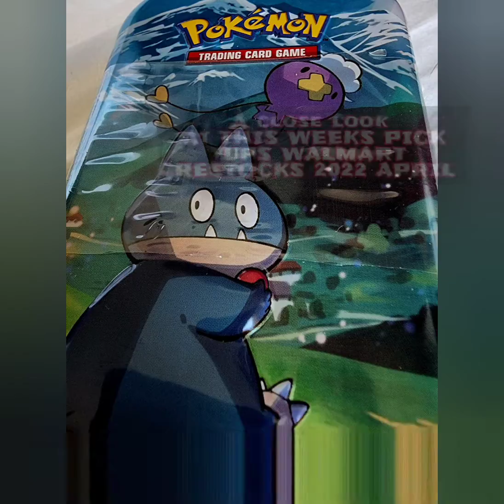Pokémon hunting instead of hunting Easter eggs life hack. Best day to find Pokémon cards at Walmart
Sssssssdddddddddccccccc is here for the Spicy
Wow 👏🏼 😮 Wow 👏🏼
Swirls for the girls swirl🌀🌀🌀
New Video Alert

Nidoking Reverse Holo

BlackStar Promo